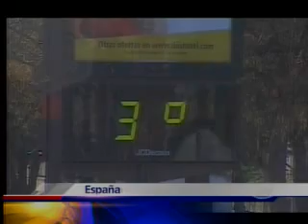Mal tiempo em España y Estados Unidos